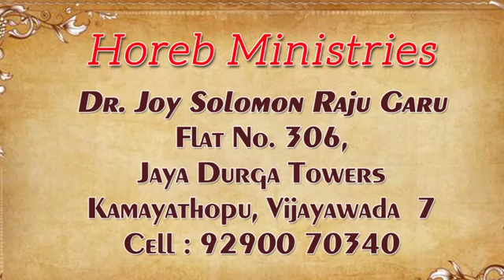VOICE OF HOREB - HOREBU SWARAMU - Episode#33 by Dr. Joy Solomon Raju on 08/05/2019.